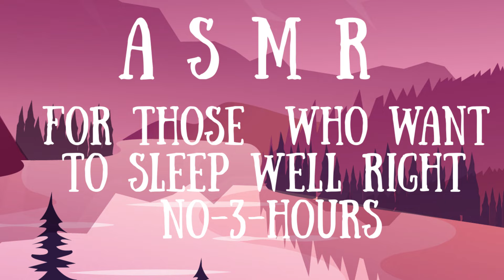Feel Relaxed in Minutes! Experience ASMR to Get a Good Night's Sleep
Today's video is a collection of the most popular triggers from my videos ✨
This video includes tapping, scratching, mic tapping, ear cleaning, brushing and more.

⭐️Time stamps:
00:00 Preview
05:29 Urethane sponge
09:02 Tapping with a wooden spoon
11:20 hedgehog ball (penetration)
15:37 Mino Ware taps on the microphone
19:04 Toys for cats (ball)
23:27 Fluffy microphone case
26:11 Velcro
29:13 Velcro + urethane sponge
30:41 Scratching a plastic mini mat
34:37 Crushed Orbiz
44:21 Tapping nails on the table (POV)
49:27 Cotton swab / Ear cleaning (Penetration)
54:58 Non-slip sticker
58:44 Silicone mat
1:03:24 Typewriter style keyboard Typing sounds
1:09:12 Tapping on mosaic tiles
1:13:17 Felt scratching
1:18:55 Tinsel (pipe cleaner)
1:23:00 Stickers (POV)
1:26:39 Tapping the iPhone drawer
1:31:03 Kinetic sand recorded with headphones (Wooden fork)
1:38:36 Bubble peel / Ear massage (Penetrating)
1:44:58 Sponge
1:52:40 Finger tapping on cushioning material
1:54:24 Care brush + Microphone sponge
1:59:38 Glitter
2:06:47 Mouse tapping, clicking sound
2:08:45 Silicone makeup sponge Finger tapping
2:12:00 Squeeze ball + plastic wrap (POV)
2:16:33 iPhone 13 Pro tapping
2:19:34 Microphone cleaning + Microphone scratching
2:22:49 Nylon pouch
2:28:41 Clap (POV)
2:30:28 Kinetic sand press with honey dipper
2:30:54 Kinetic Sand Reverse
2:31:19 Kinetic sand press with honey dipper (2×)
2:31:33 Care brush Finger tapping
2:33:02 Care brush
2:34:58 Fluffy microphone case + mohair seal (brushing)
2:36:40 Fluffy microphone case
2:39:32 Tapping ice cubes
2:43:26 crunchy sound
2:47:53 Tapping the hologram tape
2:49:26 Holographic tape
2:51:46 Silicone cleaning pad (penetrating)
2:56:12 Kinetic sand
3:03:48 Bracelet
3:06:38 Silicone brush for mascara
3:11:48 Tapping with a plastic mini mat

I wish you pleasant dreams🌙

💖🐱 Delta Asmr